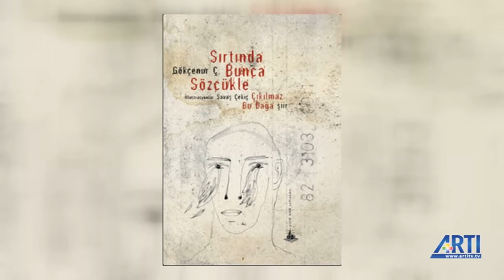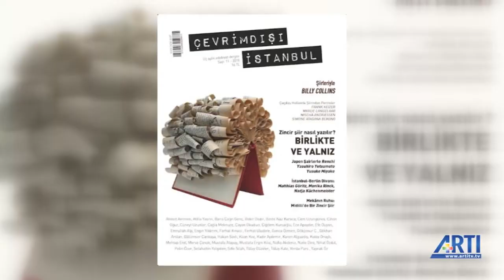Edebiyattan Sayfalar 11. Bölüm - Gökçenur Ç. ile şiire dair - Cenk Kolçak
Artı Tv ekranlarında yayınlanan Edebiyattan Sayfalar programının 11. bölüm konuğu, şair-çevirmen Gökçenur Ç.

Gökçenur Ç. ile son şiir kitabı "Giderken Öpmeseydin Keşke"yi konuşarak başladık söyleşimize. Sonrasında çeviri şiirleri üzerinden dünya şiirine de değinerek, son dönem Türkiye şiirini konuştuk.

Editör: Cenk Kolçak
Görüntü: Cafer Gebetaş
Kurgu: Memet Kızıl